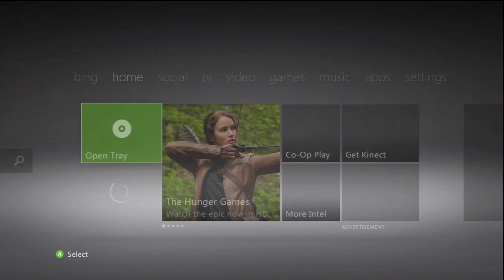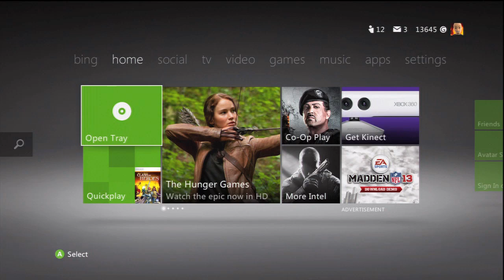WMG Magic 2013: Tournament Metal Chris v. WiNGSPANTT Game 1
Lazor's Tournament Round 2. Let's cheer on Metal Chris while he attempts to take some wing-ed pants!